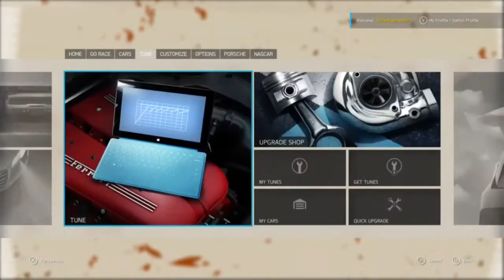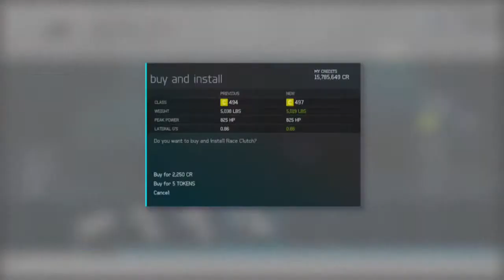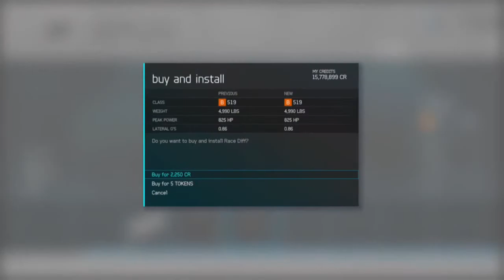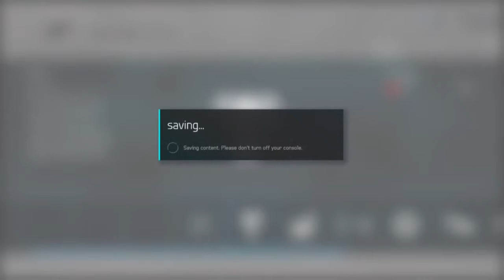Forza 6 1983 GMC Vandura Wheelie tune